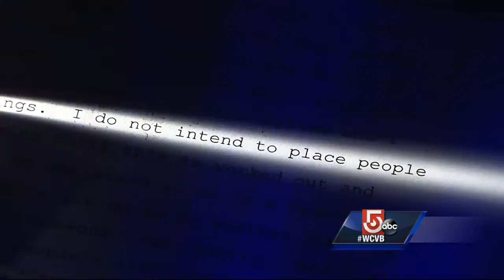5 Investigates: Faulty GPS monitoring devices being replaced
5 Investigates has discovered that thousands of ankle bracelets that are supposed to be monitoring accused and convicted criminals across the state are being replaced.